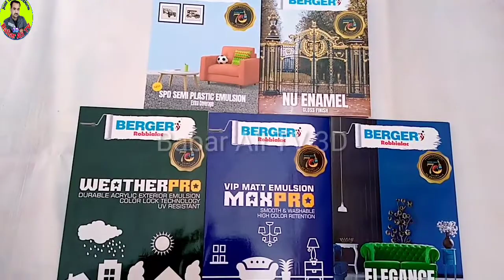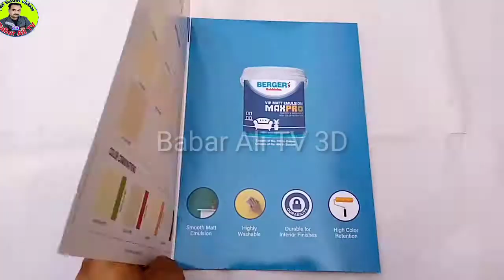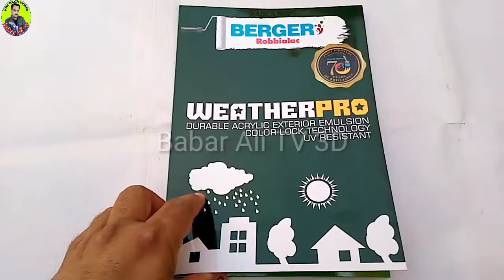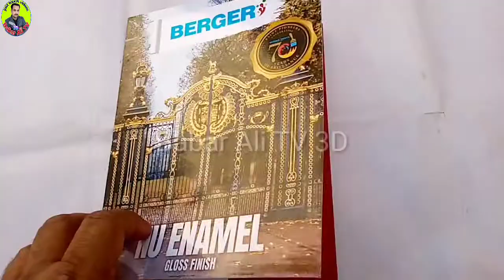berger paints shade card stain free | weather pro | distemper and oil paint |interior exterior color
بابر علی ٹی وی تھری ڈی
My WhatsApp number
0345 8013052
ICI Dulux paint
master paint
Casa paint
Asian paint
interior paint design

Thank you very much for your value time to Watch,Like,Comment,Share and Subscribe our videos on Babar Ali TV 3D Channel, and i will try all my best to find more ideas try to Create more videos to make your assist and more facilities. i hope you like this vedio. if u like my effort subscribe to my channel subscribe my Channel link